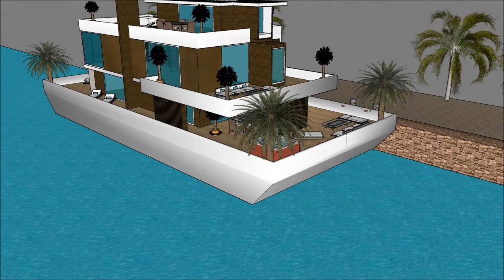Greece Athens waterfront Πλωτό σπίτι κυμαινόμενο σπίτι floating house ideas in Greece Build built as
The floating house villa houseboatzania launching an innovative high-end luxury yacht floating house villa mansion home design potentially as a display of exhibition of the Greece Athens waterfront Πλωτό σπίτι κυμαινόμενο σπίτι floating house ideas in Greece Build built as.

The collection of the Floating house villa houseboatzania concept of Greece Athens waterfront Πλωτό σπίτι κυμαινόμενο σπίτι floating house ideas in Greece Build built as consists of high luxury and architectural art pieces in minimalism combined with living on the waterfront of the harbour.

The floating house villa mansion yacht design has the basis to sustain living with high standards and contemporary structural design - Greece Athens waterfront Πλωτό σπίτι κυμαινόμενο σπίτι floating house ideas in Greece Build built as with numerous of prospects for excessive living and celebrating the desire of life worldwide:

Athens Thessaloniki Patras Piraes Heraklion Sankt Petersburg Holland Netherland Amsterdam Japan Japanese House boat